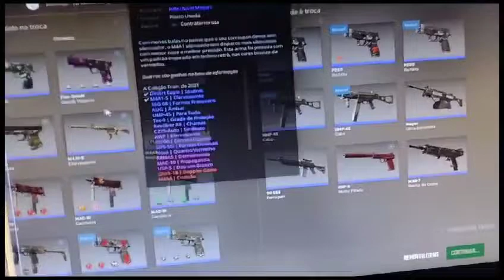contrato de troca CS2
Vídeo de Edson Werneck